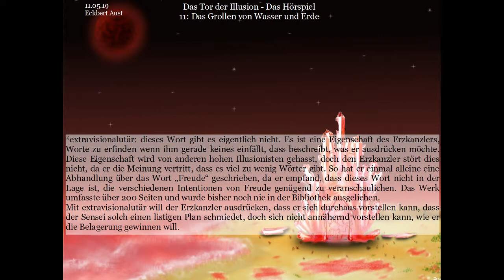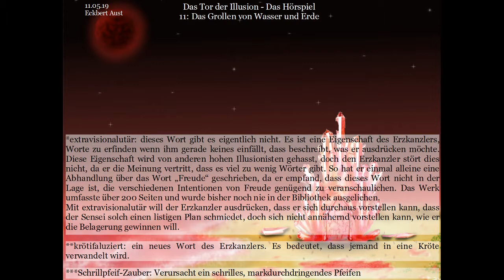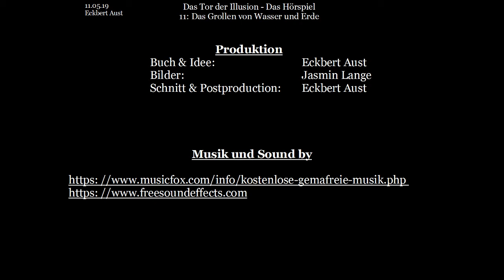Das Tor der Illusion - Das Hörspiel: [011] Das Grollen von Wasser und Erde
Buch und Idee: Eckbert Aust
Bilder: Jasmin Lange
Schnitt & Postproduction: Eckbert Aust

Sensei der Shadowgilde: Eckbert Aust
Mann in Umhang:  Martin Theele
Illusionist 1:    Eckbert Aust
Illusionist 2:    Martin Theele
Illusionist 3:    Eckbert Aust
Illusionist 4:    Martin Theele
Illusionist 5:    Eckbert Aust

Dieses Video basiert auf dem gleichnamigen Buch: